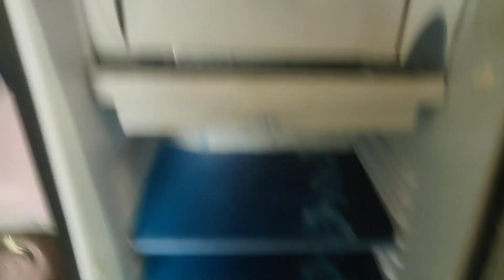☺️हमर गाँव के काली अउ मोर काम🙏🙏22 October 2023